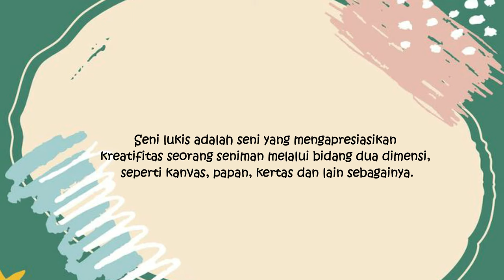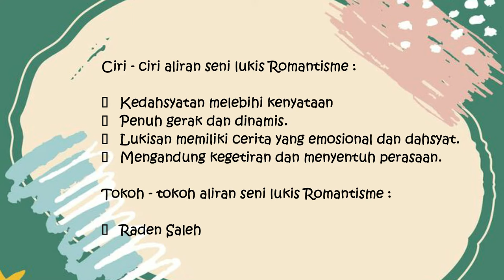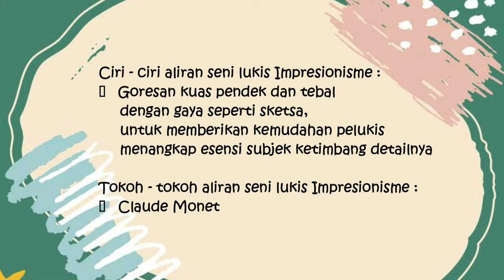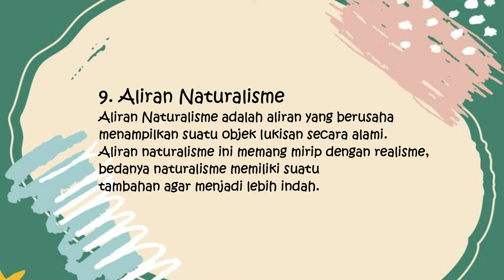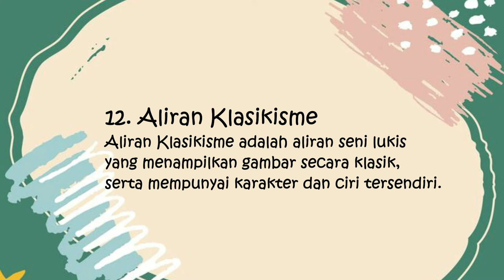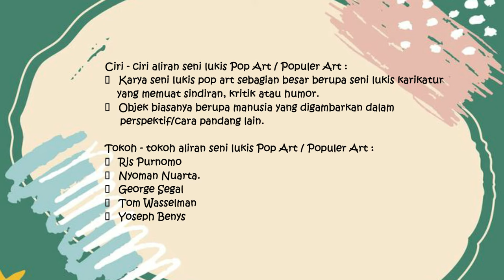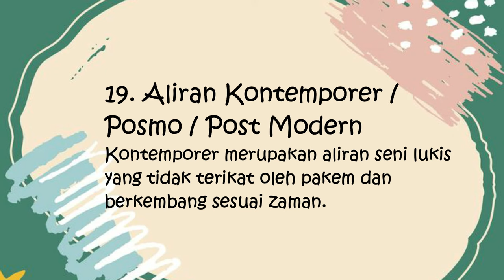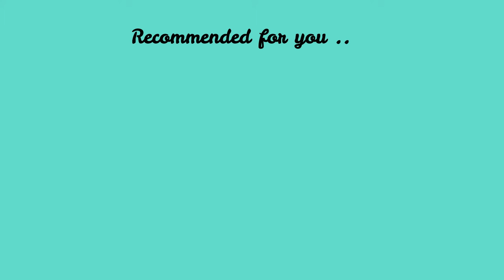GAYA / ALIRAN DALAM SENI LUKIS , CIRI-CIRI DAN TOKOHNYA || Materi Seni Budaya Kelas 9 Seni Lukis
Seni lukis adalah seni yang mengapresiasikan
kreatifitas seorang seniman melalui bidang dua dimensi,
seperti kanvas, papan, kertas dan lain sebagainya.

Simak selengkapnya dalam video yah...